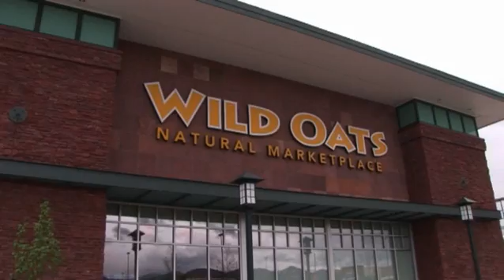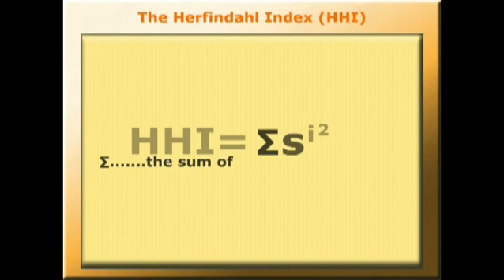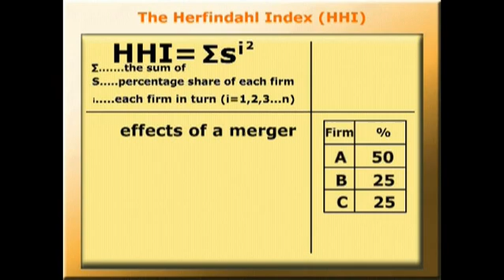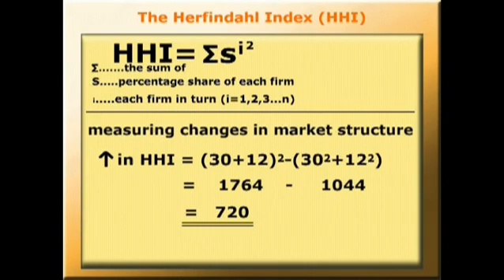Powers: US merger policy. METAL film 1.05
This film illustrates the use of powers in the context of US Merger Policy, with particular reference to supermarkets.

Produced as part of the education project, Mathematics for Economics: enhancing Teaching and Learning.